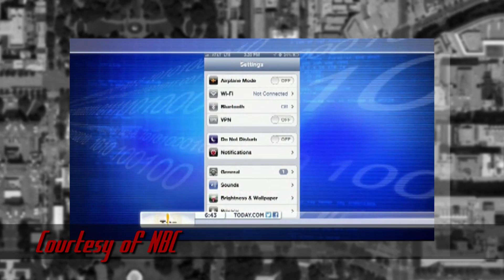ThreatWire Security Tip 1: VPNs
This month's early access security tip is all about VPNs.
Do you trust your VPN? Share your answers below.